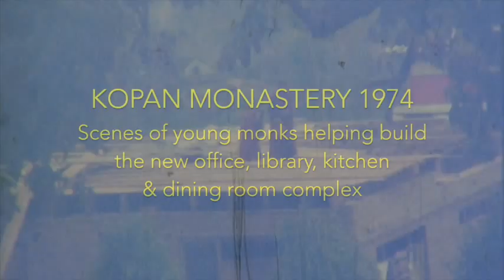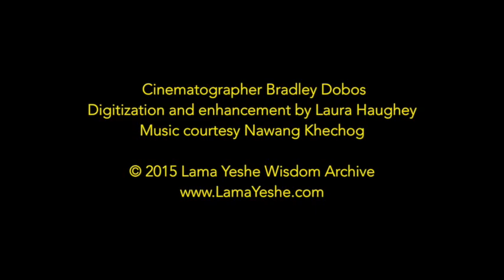From 1974: Young monks help build new facilities at Kopan Monastery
Scenes of the young monks of Kopan Monastery helping build the new office, library, kitchen and dining room complex in 1974.

Cinematography by Bradley Dobos
Digitization and enhancement by Laura Haughey